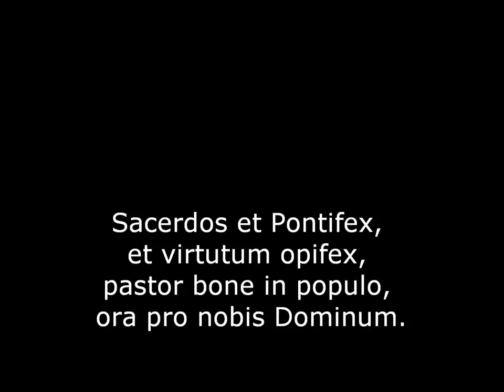97 Sacerdos et pontifex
The antiphon Sacerdos et Pontifex usually sung in churches when a Bishop visits the parish for some occasion. This recording was made in Xagħra on September 8 2007. Music by Riccardo Bugeja.